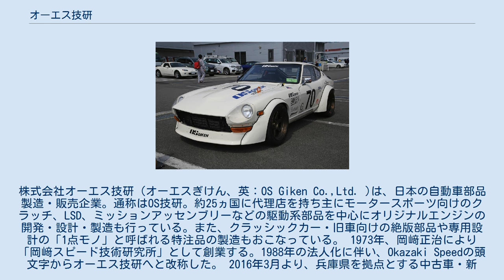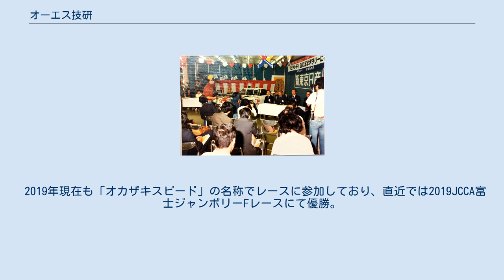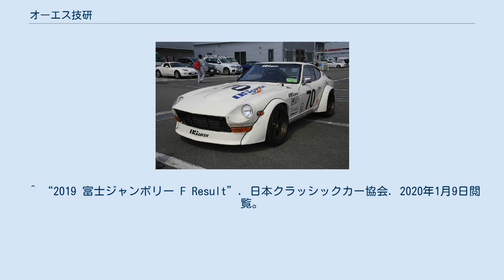オーエス技研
株式会社オーエス技研（オーエスぎけん、英：OS Giken Co.,Ltd. )は、日本の自動車部品製造・販売企業。通称はOS技研。約25ヵ国に代理店を持ち主にモータースポーツ向けのクラッチ、LSD、ミッションアッセンブリーなどの駆動系部品を中心にオリジナルエンジンの開発・設計・製造も行っている。また、クラッシックカー・旧車向けの絶版部品や専用設計の「1点モノ」と呼ばれる特注品の製造もおこなっている。 1973年、岡﨑正治により「岡﨑スピード技術研究所」として創業する。1988年の法人化に伴い、Okazaki Speedの頭文字からオーエス技研へと改称した。 2016年3月より、兵庫県を拠点とする中古車・新車・日本車・輸入車の総合メガディーラー「ジーライオングループ」が資本参加。ジーライオングループの一員として再スタートした。 ハイパワーチューニング車用のクラッチ・LSD・強化ギア・シーケンシャルミッションアッセンブリーなどは、各カテゴリのモータースポーツの場や特許技術を用いたストリートユースでも幅広い車種で使用されている。 元来は市販車をベースにチューニングを施して高馬力化や耐久性の向上を行っていたが、岡﨑正治の志向や技術を生かすことが量産ベースでは難しいことから、独自のエンジンを造るに至った。1980年に9台だけ作られた「TC24-B1」は、当時は採用の少なかった4バルブヘッドツインカムを日産製L28型に組み合わせた製品で、出力に対応できる駆動系パーツも「エンジンを発売した責任」として開発したと岡﨑は述べている。 1980年代から90年代にかけては、ターボの普及やシャシダイナモ（実車馬力測定器）の導入により各チューニングショップが馬力向上を明文化したことから始まるパワー競争が続き、ある車種では総生産台数よりもOS技研製のマルチプレートクラッチセットの出荷数が上回ったという逸話もある。
 ジープ系4WD車両のLSDも多種ラインナップしており、ジムニーパーツで知られるタニグチのFAINAL LSDもＯＳ技研のOEM製品であり、他複数のOEM製造も行っている。
 ほかに、高性能エンジンオイルなども開発販売をおこなっている。
 SCCA 参戦会見時の岡﨑正治（正面中央左）と田嶋伸博（正面中央右） SCCA出場のDATSUN 280Z オカザキスピードTC24Z 創業黎明期はオートバイエンジンをチューニングし当時のミニフォーミュラーFLクラスの車両開発も行っていた。
1982年、アメリカネバダ州リノで開催されたSCCAプロラリーに、新東京日産が前出のTC24B1エンジンを搭載したDATSUN280Z（日産・フェアレディZの輸出仕様）を田嶋伸博搭乗で参戦した際、車両製作に携わったことが転機となる。
 2019年現在も「オカザキスピード」の名称でレースに参加しており、直近では2019JCCA富士ジャンボリーFレースにて優勝。
またFレース富士スピードウェイでのコースレコードホルダーでもある。
^ a b “35年ぶりに復活した幻の3.2リットル直6エンジンとは”. Auto Messe Web. (2015年12月27日). 2020年1月9日閲覧。
 ^ Motor Fan illustrated vol.90 P87 ^ Nostalgic SPEED vol.6 p6 ^ Motor Fan illustrated vol.124 p84 ^ “Reno International Rally Official Results” (英語). Rally Racing News. 2020年1月9日閲覧。
 ^ “2019 富士ジャンボリー F Result”. 日本クラッシックカー協会. 2020年1月9日閲覧。
 ^ “富士ベストタイム”. 日本クラッシクカー協会. 2020年1月9日閲覧。